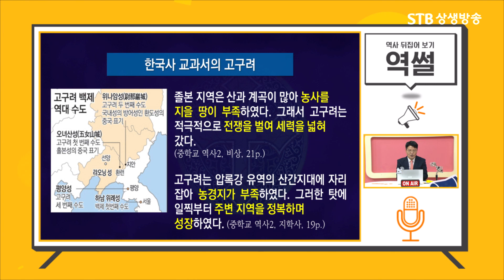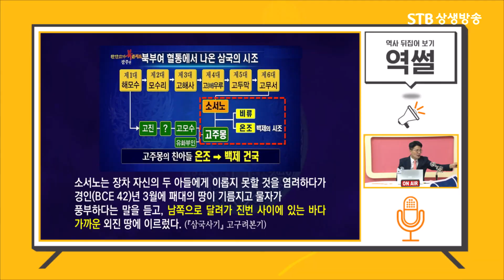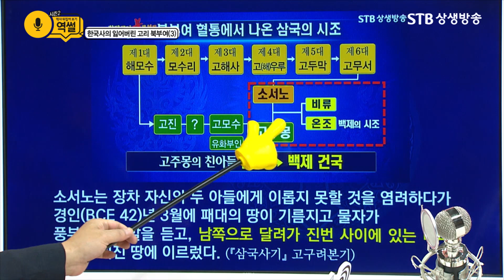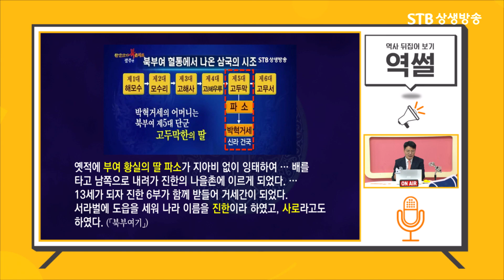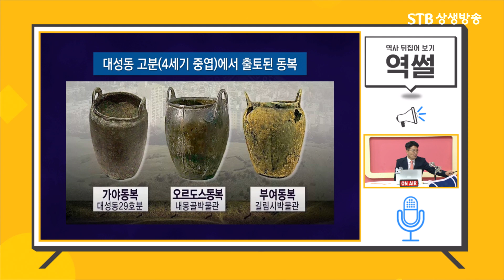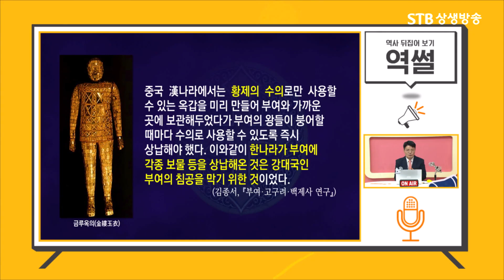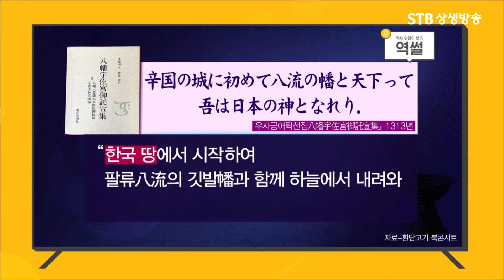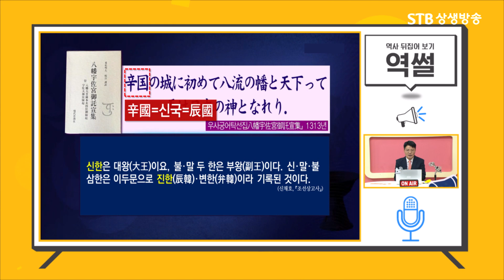역사 뒤집어 보기, 역썰 시즌2 17회 한국사의 잃어버린 고리 북부여 3부 / 졸본부여에서 고구려로 이어지는 과정